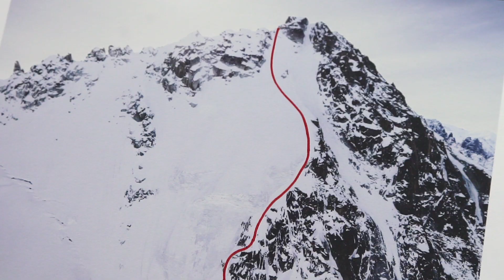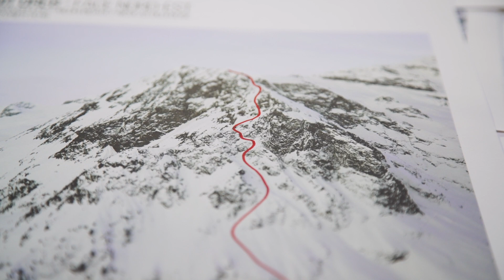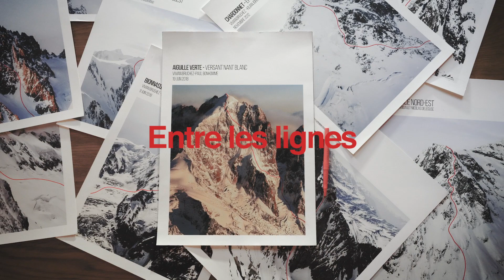Entre les lignes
Sélection 2019 | Festival Int. du Film et du Livre d'Aventure de La Rochelle
:::  RENDEZ-VOUS DU 11 AU 17 Nov. 2019 :::

Réalisation : Pierre Cado & Thomas Guerrin
Production : Yucca Films